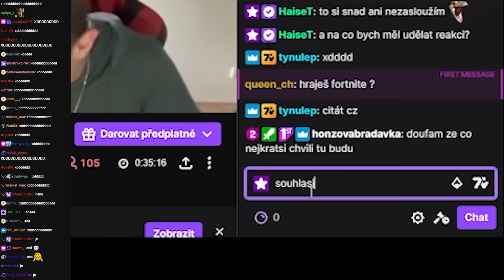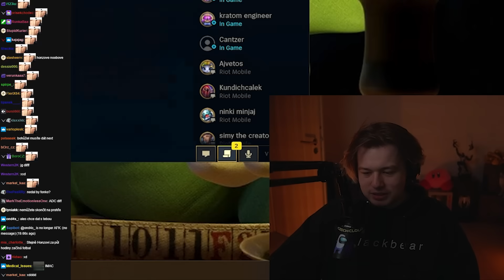HRÁL JSEM LOLKO S PŘÍTELEM OD SHOPAHOLIC ADEL